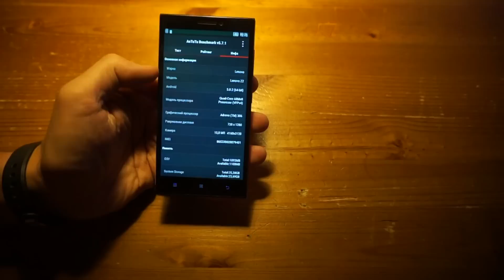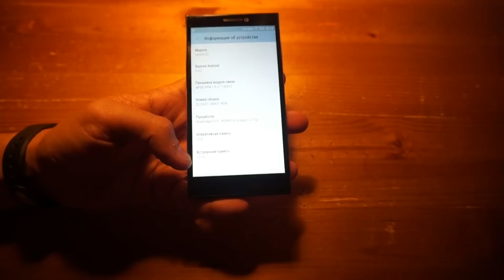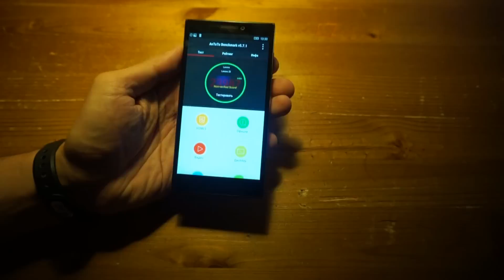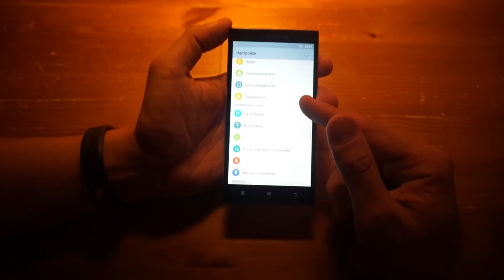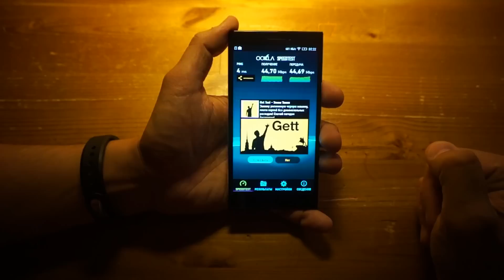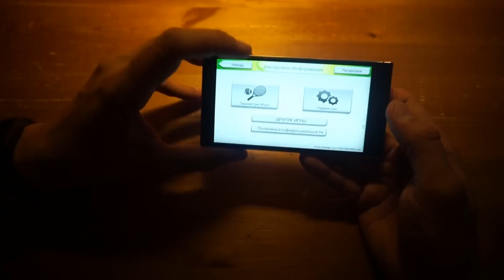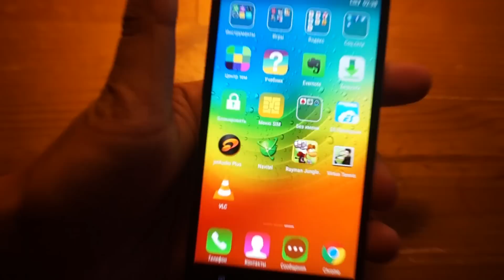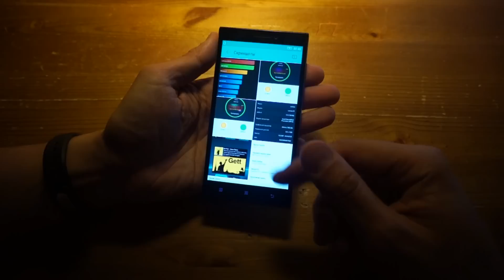Lenovo Vibe Z2 - полный обзор